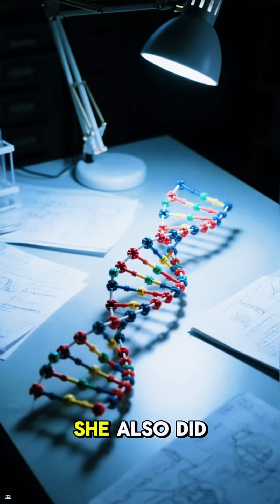🧬 Marie M. Daly: The First Black Woman Ph.D. in Chemistry—and a DNA Trailblazer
🎓 Breaking Ground in the Lab and the Lecture Hall
•  Born in 1921 in Queens, New York, Daly earned her Ph.D. in chemistry from Columbia University in 1947, becoming the first African American woman in the U.S. to do so.
•  Her doctoral work focused on enzymes and starch breakdown, but she quickly pivoted to biochemistry and molecular biology, joining elite institutions like Rockefeller Institute and Albert Einstein College of Medicine.
🧠 Research That Changed Medicine
•  Daly’s studies revealed how high blood pressure and cholesterol damage arteries—laying the foundation for understanding heart disease.
•  She also explored histones and protein synthesis, contributing to the early understanding of DNA structure and function.
✊ Champion for Equity in Science
•  Daly didn’t just research—she mentored. She helped develop programs to increase minority representation in medical and graduate science programs, especially at Albert Einstein College of Medicine.
•  She overcame both racial and gender bias, becoming a role model for generations of scientists who followed.
🕊️ Legacy Etched in Molecules
•  Daly’s work helped shift how we understand diet, genetics, and cardiovascular health.
•  Her legacy lives on in every lab that studies DNA, every heart health protocol, and every young Black scientist who sees her name and knows it’s possible.